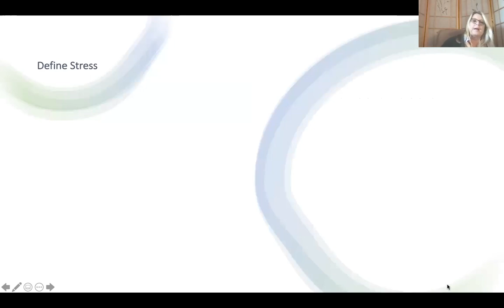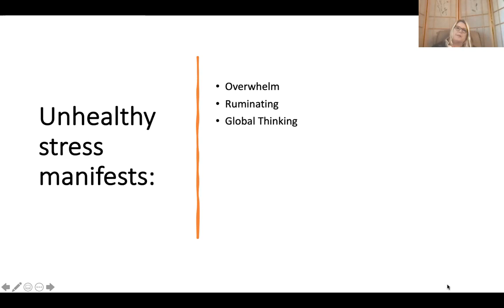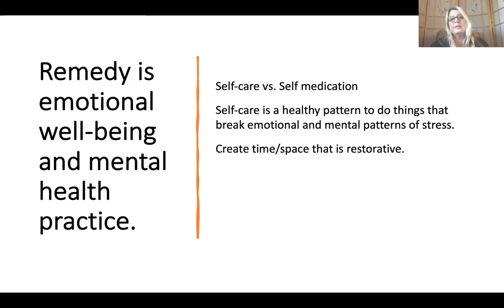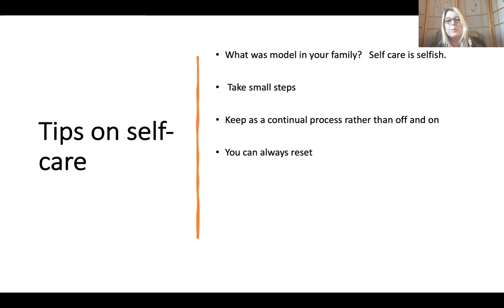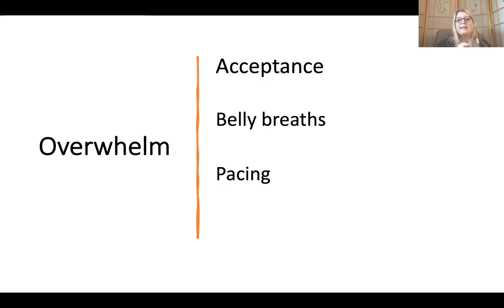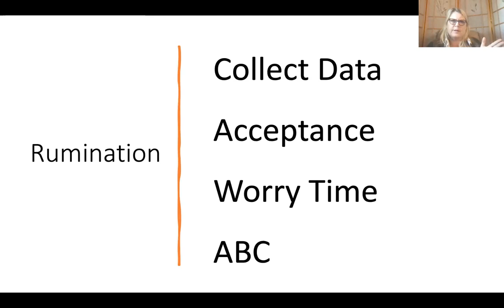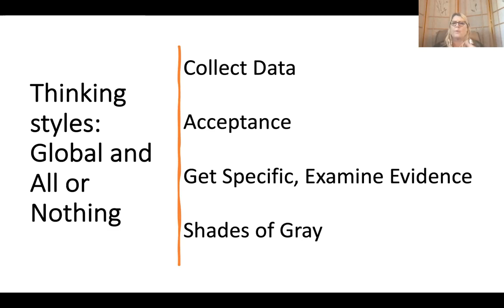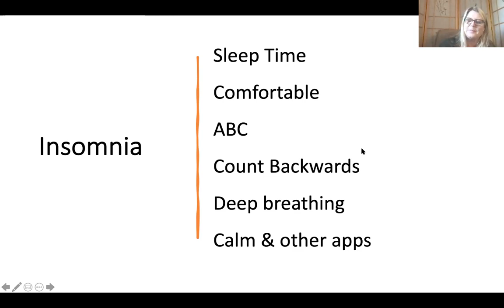How to Manage Manifestations of Unhealthy Stress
Presentation  to the Alameda Chamber of Commerce